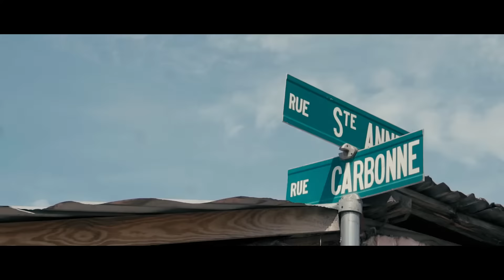Gep nwa DRZ Real shit